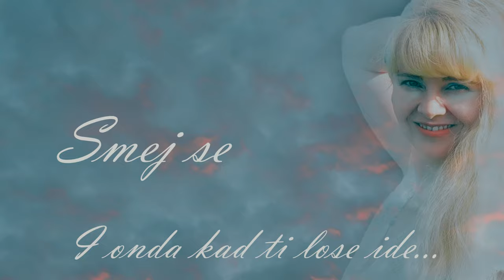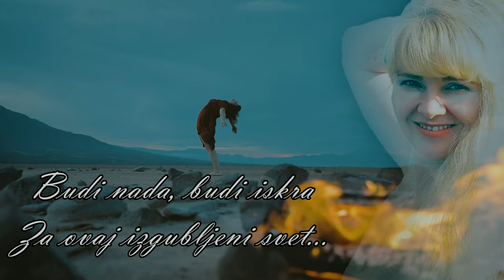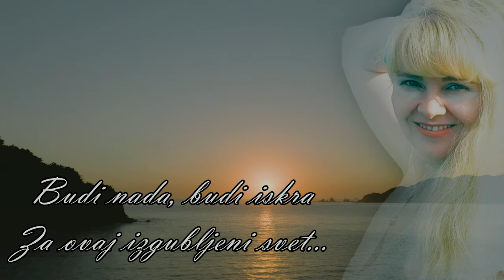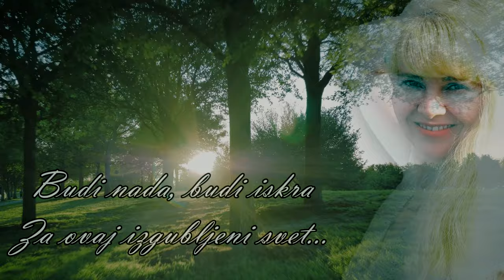DUBRAVKA UGARKOVIC -SMEJ SE {Official lyrics video}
Singer/songwriter:  Dubravka Ugarkovic
Producer/All instruments: Nemanja Velimirovic
SHOCK ROOM STUDIO - NOVI SAD, SERBIA
Copyright @dubravka11 BMI